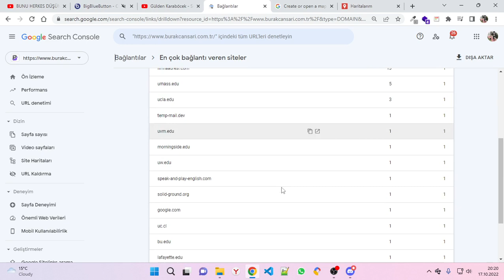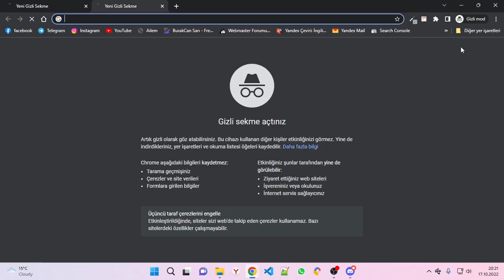Google'dan Backlink Nasıl Alınır ? | DA PA Yüksek Backlink Alma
Merhabalar Google'dan nasıl DA PA yüksek backlink alınır onu anlatım. Bir sonra ki videomda ise bu backlinkleri nasıl indexletiriz onu anlatacağım.

Videonun makalesini incelemek ister misiniz?